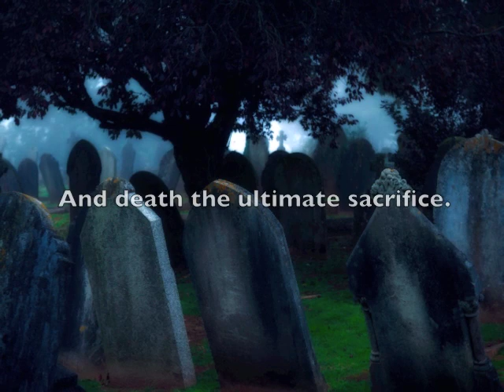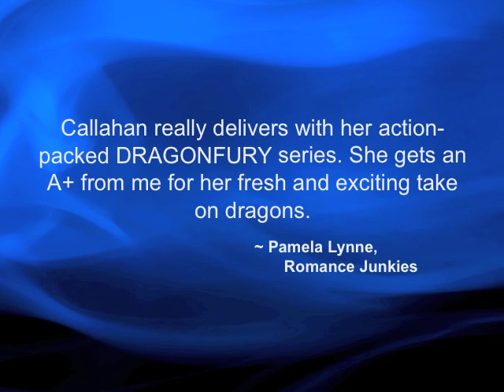Fury Of Ice (a Dragonfury novel, book #2) - book trailer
Never get between a dragon and the woman he desires. The enemies of Rikar are about to learn this simple, deadly fact.

Coming from a race of dragons able to assume human form, Rikar, the last of the frost dragons, never imagined he could be conquered—until a sizzling encounter with street-tough homicide detective Angela Keen. He's consumed by his need for her, and willing to do anything to be with her again.

Then the unthinkable happens: Angela falls into the clutches of a clan
of dragonkind who feed off the life energy of women. If Rikar can't
rescue Angela, the only person who has ever been strong enough to
command his love will be destroyed. Refusing to accept this fate, he
vows to track down Angela and make her abductors pay—even if it costs his life.